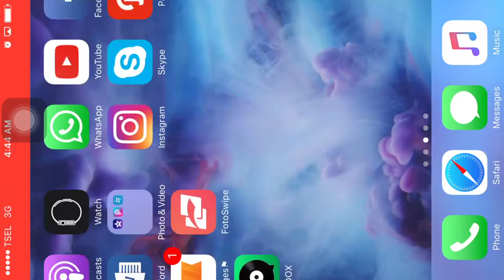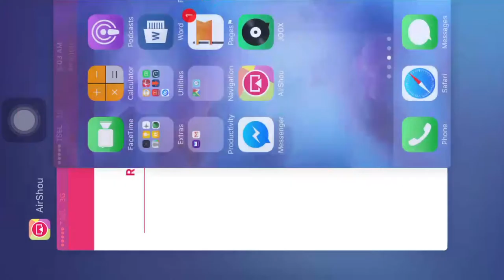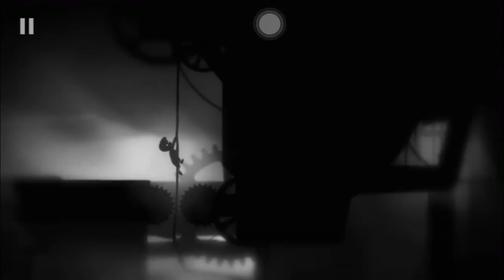LIMBO walktrough part 1 INDONESIA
Game lama yang belum pernah dimainkan, kali ini gw mau coba main